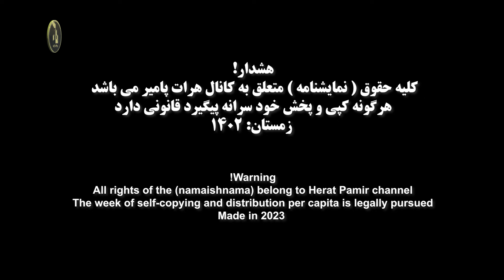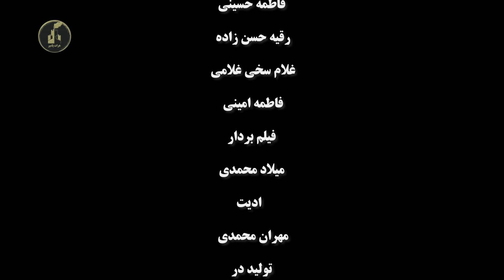دختر ولخرج مادر | HDTrailer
این نمایش نامه با حضور جلیل احمد احمدی فاطمه حسینی روقه حسن زاده غلام سخی غلامی  وکیل احمد محمدی و فاطمه امیری

هرات پامیر پایگاه نمایش ها کمدی افغانستان
🌹💐❤️تشکر بی پایان از شما عزیزان بابت حمایت تان❤️💐🌹
لطفا برای حمایت از کانال یوتیوب هرات پامیر را سابسکرایب کنید
هشدار !
Warning !